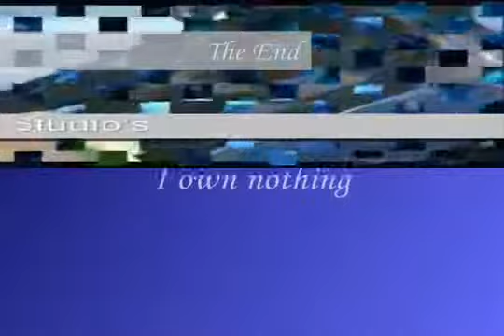~Blame It on the Pop~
United States of pop 2009 (Blame It On The Pop) by: DJ Earworm Songs included: Jay Sean Featuring Lil Wayne - DOWN Lady Gaga - POKER FACE Lady ...

Megaman Style :D Inspired by this Flipnote Full song ...

DJ Earworm: Please know that I do not intend on promoting my channel by this video. I hardly ever use this channel. I have reposted it for entertainment.

Music & Video Mashed by DJ Earworm ...

"Blame It" lyrics - Of Mice  Original Artist - Jamie Foxx & T-Pain Punk Goes Pop Album Metal Cover When I made this I rushed and was using crappy ...

Songs Being Played In The Song : •The Black Eyed Peas - Boom Boom Pow •Lady Gaga - Poker Face •Lady Gaga Featuring Colby